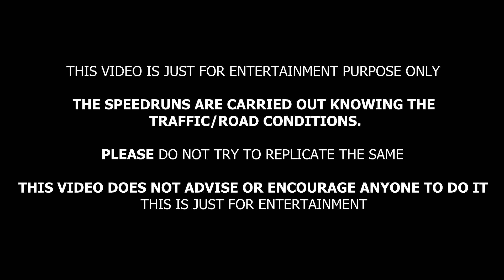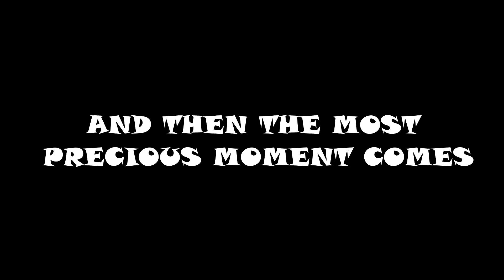A DAY WITH THE HONDA CBR1000RR REPSOL EDITION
This is the first and only litre class bike I've ridden and the adrenaline rush I got was amazing.